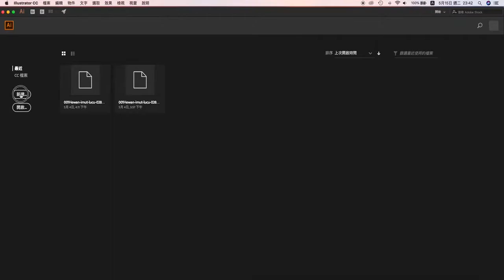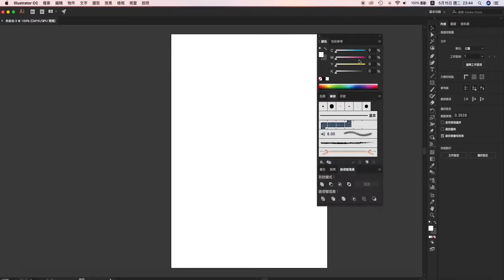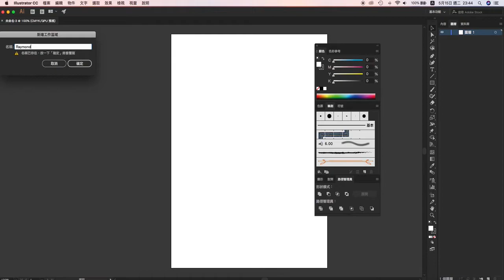【Illustrator CC AI教學】01_新手入門第一步_軟體控制面板配置 | 蕾萌紫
Illustrator AI教學 學習illustrator第一堂就是配置自己習慣的面板，不會沒關係，今天就開始學習!從新開始! 軟體版本適用illustrator所有版本概念，有問題可以在下面留言!

a.Photoshop
b.Illustrator
c.Indesign
d.CorelDRAW

【蕾萌紫】Photoshop+Illustrator 平面設計教學交流平台 歡迎加入討論 FB社團連結: